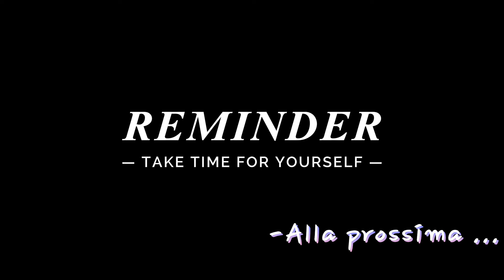Come PULIRE la Casa in Un’Ora || Routine Veloce e Vita Senza Filtri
Benvenuti a un nuovo video! Oggi vi mostro come riesco a fare una pulizia completa della casa in un’ora, mantenendo tutto organizzato e ordinato. 🎉 Questa è la mia routine di pulizia veloce e senza filtri per una casa pulita in poco tempo.

🚀 In questo video scoprirai:
- Consigli pratici per pulire rapidamente ogni stanza
- La mia routine organizzativa per gestire le pulizie di casa
- Momenti di vita reale senza filtri: come faccio tutto in poco tempo!

Un video autentico per chi ama l’organizzazione e vuole vedere la realtà senza aggiustamenti.